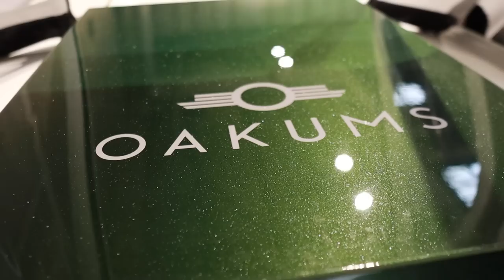Big News Revealed - Exciting Times Ahead for Narrowboat Life Unlocked!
We have been keeping a secret since last summer, in fact two secrets and we can now share our exciting news.

Paul & Anthony together with Dexter live full time, but manage to work part time, on a 57' Narrowboat, cruising the UK Canals and finding out what it's really like to be Living on a boat exploring the Nature and scenery on some of the best canals and rivers in the UK onboard a Bickerstaffe Narrowboat called Morning Star.

* Treat us to a coffee or even a treat for Dexter